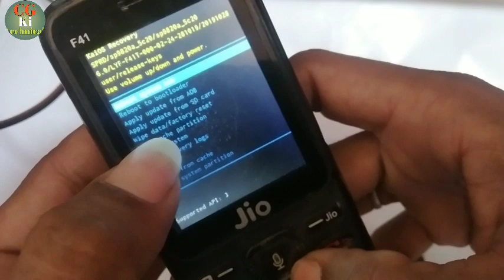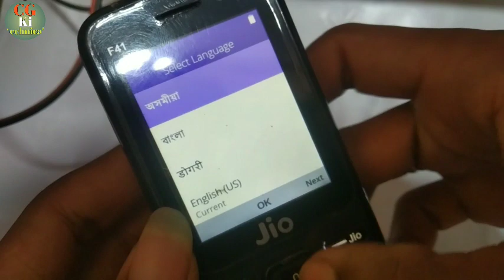jiophone Lyf f41t hard reset || jio phone ka lock kaise || cg ki technical